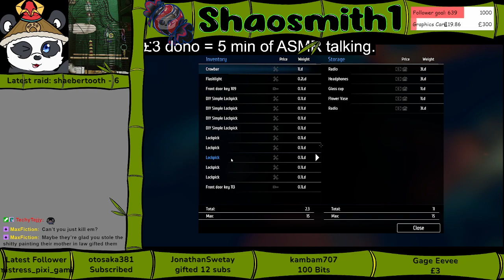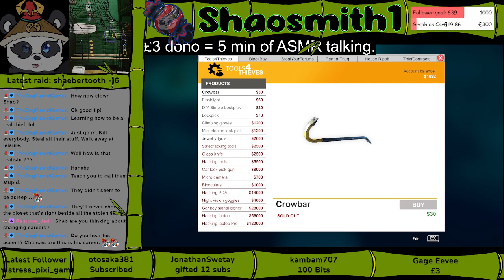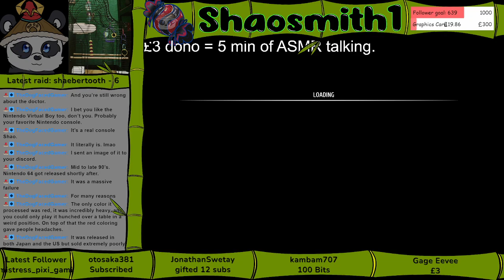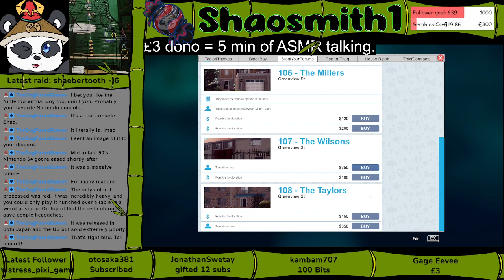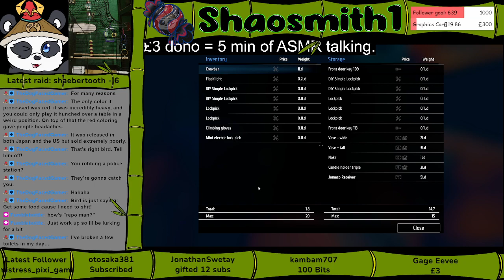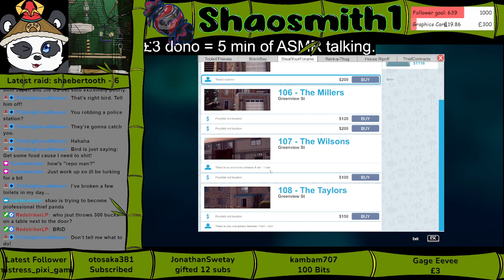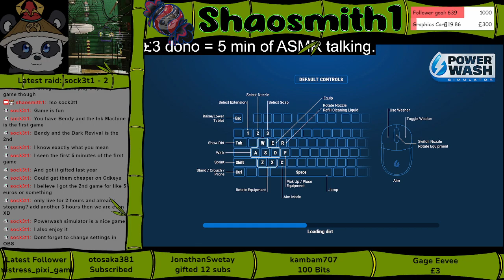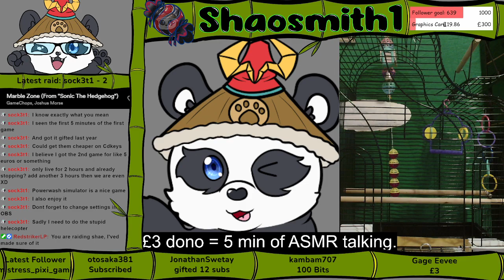Thief Sim part 2 and more Power Wash Sim. 10/11/2023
This is a vod from my twitch channel come chat and chill.